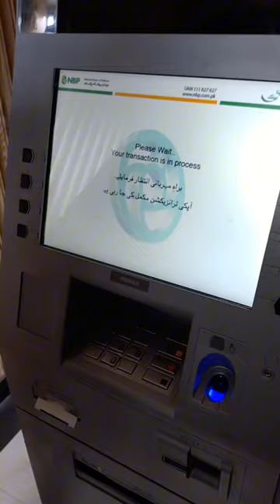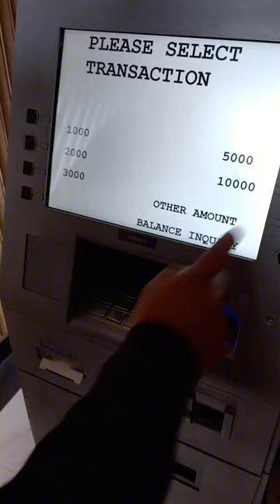Cash Withdrawal at Highest ATM in the World